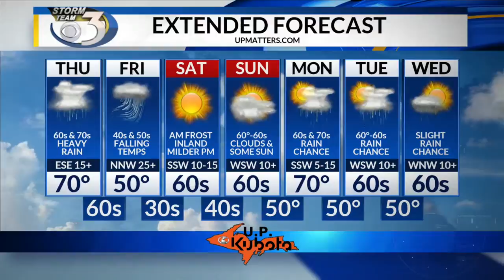LOCAL 3 THURSDAY'S WEATHER FORECAST 9/20/2018